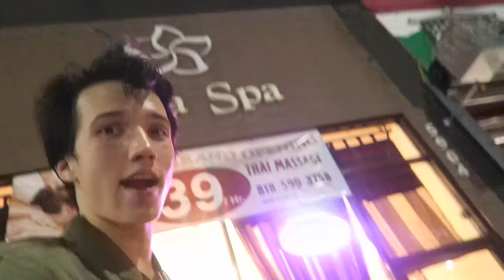BABY PUGS FIRST TIME!!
THIS MAY BE THE CUTEST VLOG I'VE EVER DONE!! I decided to share my happiest memories from today in the form of a Vlog. The Vlog starts off with Guppy The Pug and our adventure together and ends with some relationship advice. Thanks for watching and don't forget to let me know what you think about this vlog, if it made you smile then be sure to SUBSCRIBE, LIKE and SHARE this video!!! 😀